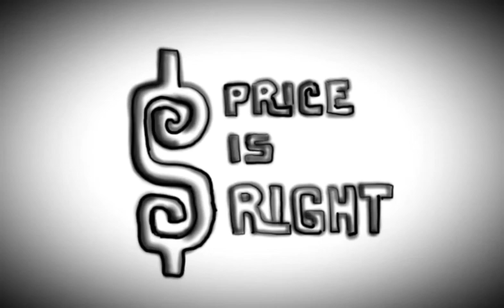Housewives Favorite TV Shows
These are the top 5 shows, chick housewives love